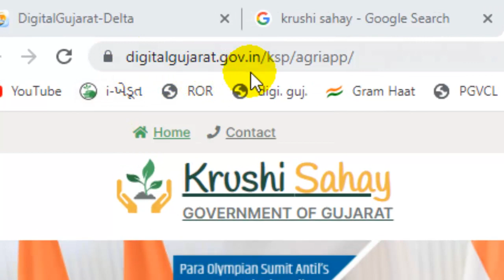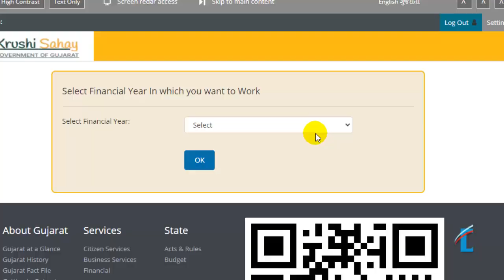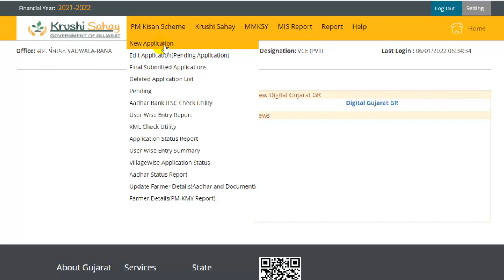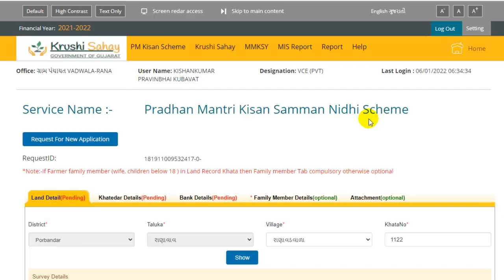PM કિસાન સમ્માન નિઘિનું રજિસ્ટ્રેશન માટે અપડેટ આવુ આવ્યું | PM KISAN NEW UPDATE | 2000 વાળા ફોર્મ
ટેલીગ્રામ ચેનલ લિંક દ્વારા તમે જોડાય શકો છો.

Hello Dosto
                   Maru Name KUBAVAT KISHAN Chhe.

મારી ચેનલના તમને ઉપયોગી થાય તેવા બીજા વીડીયો :-